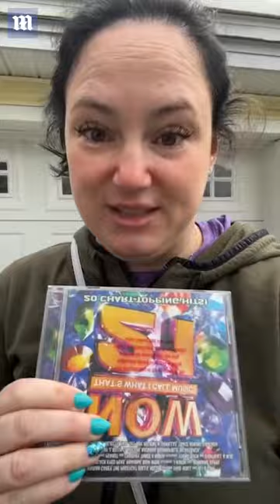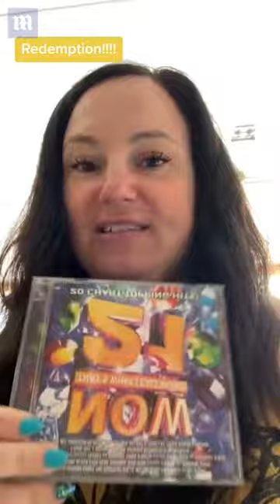10 year old girl struggles to open CD case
A hilarious video on TikTok shows a 10-year-old girl struggling to open a cd
case.  It's free, and you can always unsubscribe later. Also, let me know what I should do next! Adios!